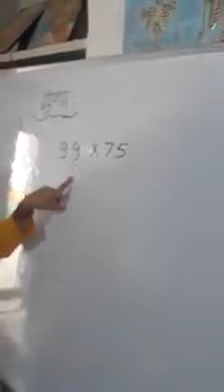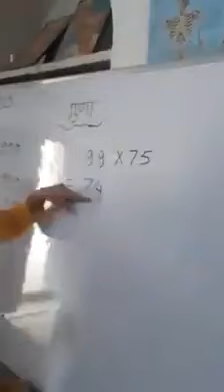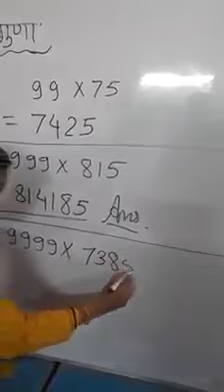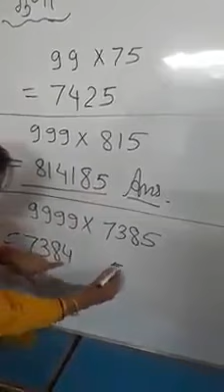ਗੁਣਾ ਕਰਨ ਦਾ ਇਸ ਤੋਂ ਸੌਖਾ ਤਰੀਕਾ ਨਹੀਂ ਹੋ ਸਕਦਾ